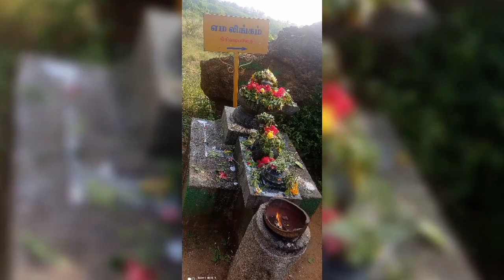கோவை தர்மலிங்கேஷ்வரர் மலையை சுற்றி அமைந்துள்ள லிங்கங்களும் மாற்றும் பல வண்ண மலர்களும்